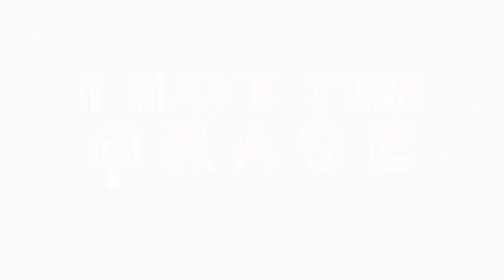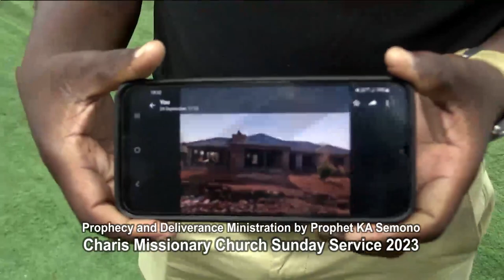𝟬𝟭 𝗢𝗰𝘁𝗼𝗯𝗲𝗿 𝟮𝟬𝟮𝟯 𝗣𝗥𝗢𝗣𝗛𝗘𝗖𝗬 𝗔𝗡𝗗 𝗗𝗘𝗟𝗜𝗩𝗘𝗥𝗔𝗡𝗖𝗘 𝗯𝘆 𝗣𝗿𝗼𝗽𝗵𝗲𝘁 𝗞𝗔 𝗦𝗲𝗺𝗼𝗻𝗼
Address:
28 Van Riebeeck Road
Glen Austin
Midrand
1685